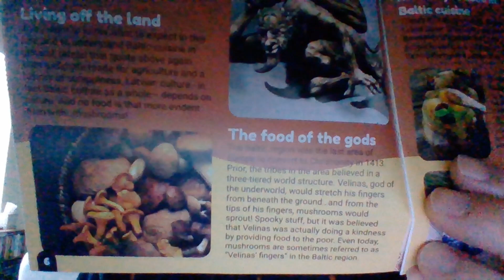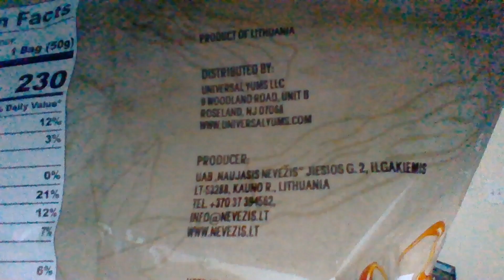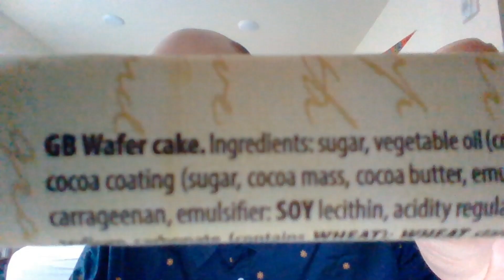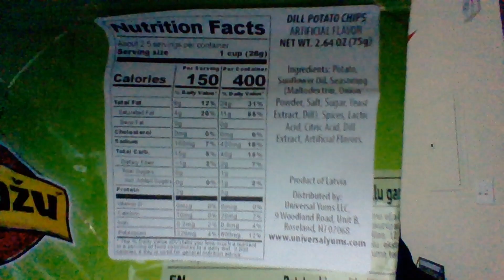Universal Yums April 2024 Subscription Box Unboxing & Taste Test (Part 2)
On this segment I continue to unbox and test-test Universal Yums April 2024 Subscription Box. This video is part two of two in the Universal Yums April series. Recorded on April 17, 2024, in Wenatchee, WA. Take care. Safe travels. The city of Wenatchee is not a sponsor of this video.